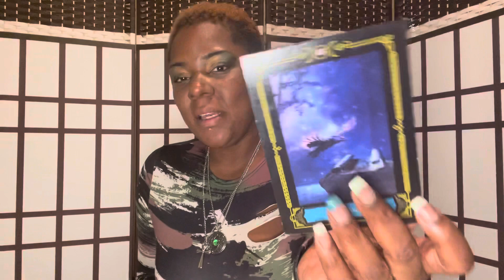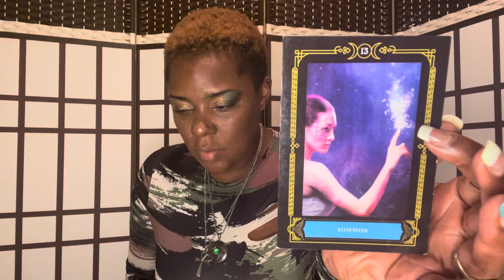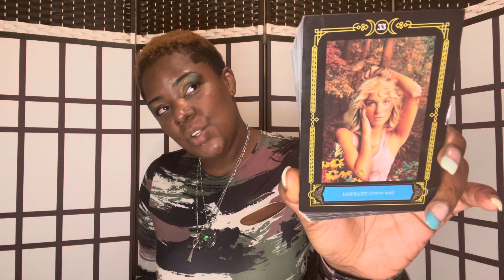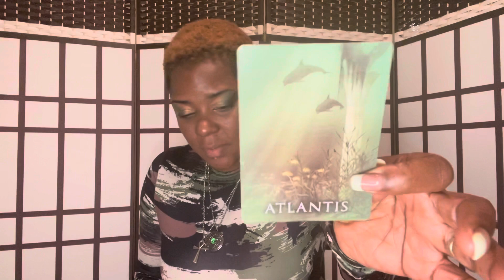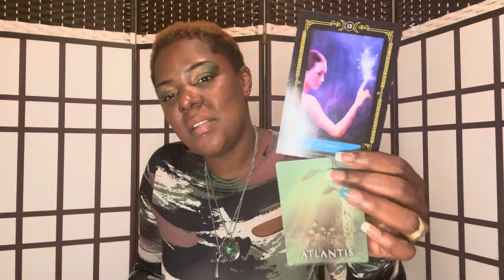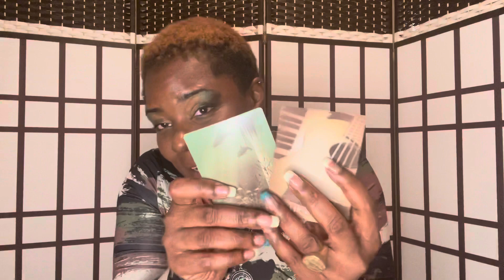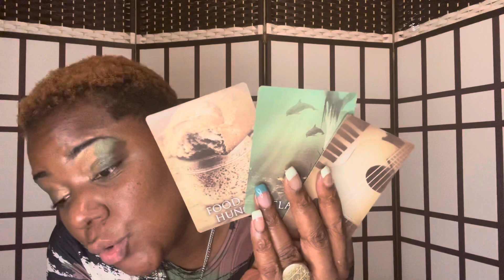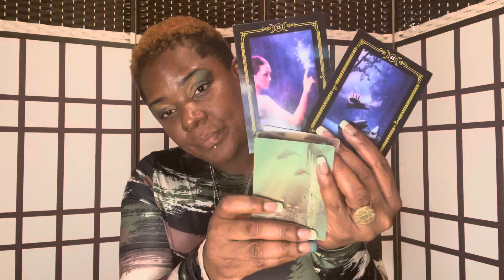🔮♏️ SCORPIO: ANCESTORS ARE ASSISTING IN SUMMONING HIDDEN KNOWLEDGE WITHIN YOU/ WORLD LEADER♏️🔮